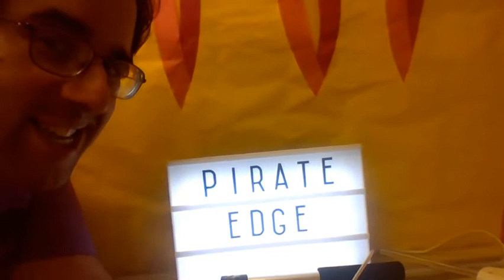Pre Rehearsal Tour Video #2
The main "hype" video will drop Thursday, along with some other videos to help students and parents understand expectations for this awesome school year on the Pirate E.D.G.E. (Effort, Diligence, Gratefulness, Execution).